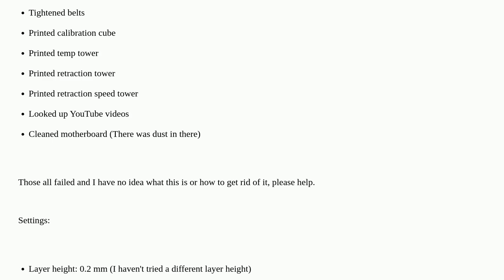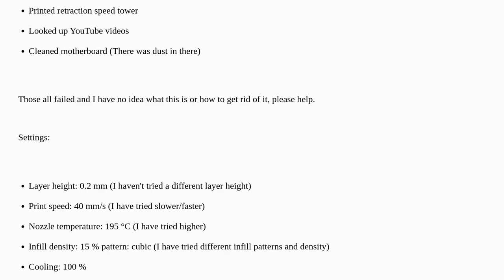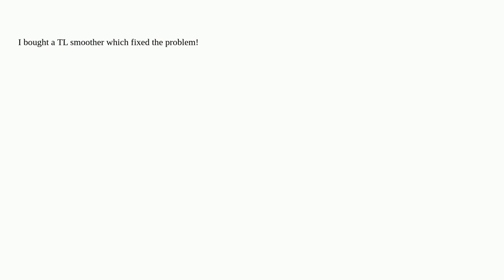3dprinting: Ender 3 Pro Direct Drive weird/small blobs?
Ender 3 Pro Direct Drive weird/small blobs?

A special thanks goes out to the awesome community

  print-quality calibration creality-ender-3 direct-drive